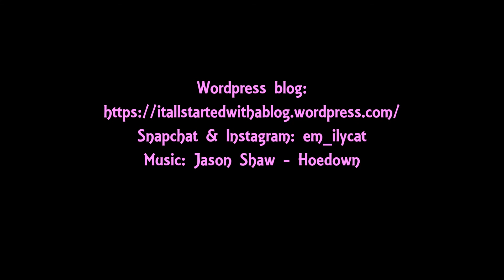DISNEYLAND PARIS WHAT TO WEAR | Disney Vlog | It All Started With A Blog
The second vlog of my Disney series! This one is all about what to wear in the Disneyland Parks and how to deal with the potential weather changes. Head on over to my blog to read my new Beauty and the Beast review! Emily x